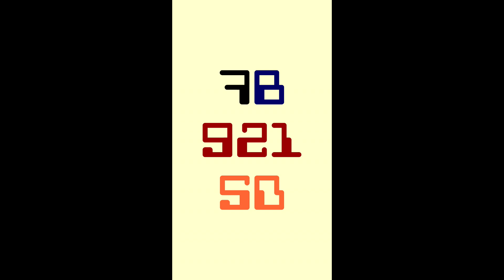Miguel Reyes - Feels Like The First Time - FB2